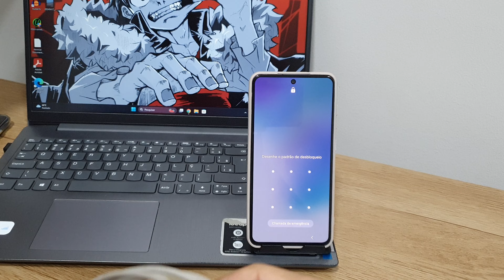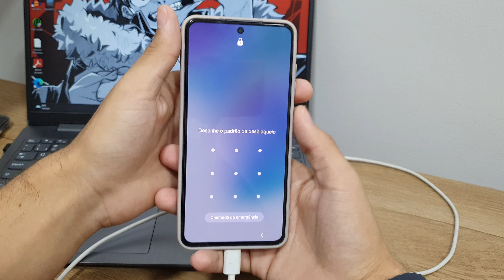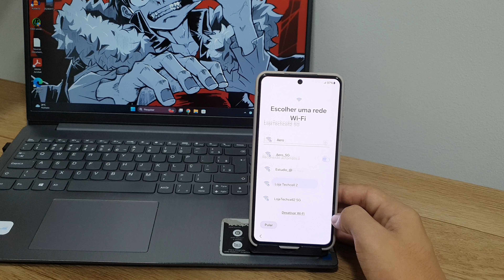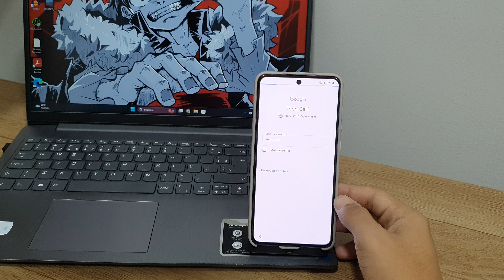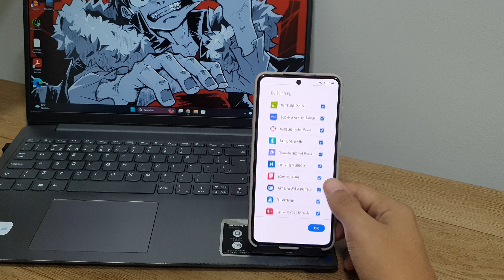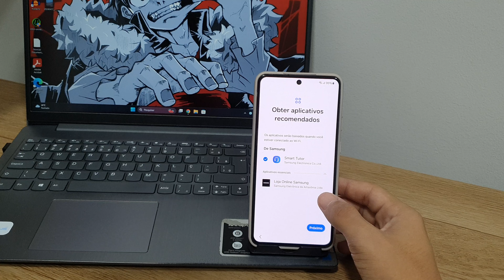Como formatar o seu Galaxy S21 FE com senha - Passo a passo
Fala pessoal!! vou mostrar nesse video passo a passo de como formatar o seu Galaxy S21 FE com senha
✩ Redmi Note 9 64G / 128GB
✩ Redmi Note 9S 64G / 128GB
✩ Poco X3

★Contato de parcerias:
✩ Poco X3